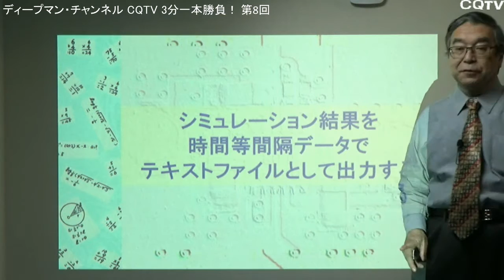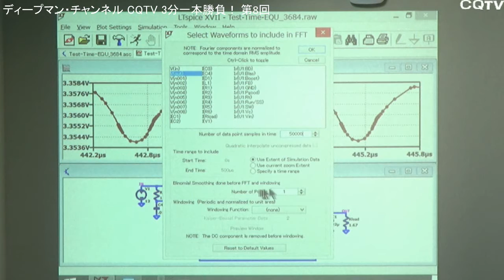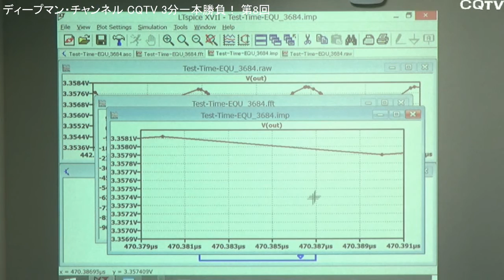CQTV 3分一本勝負！ 第8回 時々刻々と変化する信号の周波数スペクトルを調べる．LTspiceで等間隔時間をもつ生データを出力する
「CQTV 3分一本勝負！」では，なつかしの名機を作った名人の裏話，トップ・エンジニアの最新技術，LTspiceのお役立ち情報などを紹介していきます．